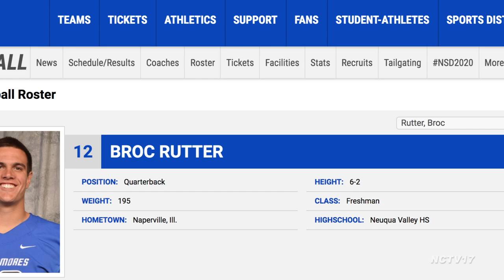Broc Rutter and his Journey to the NFL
Broc Rutter has grown from prep star at Neuqua Valley to record breaking and national title winning quarterback at North Central. Now he's an NFL QB.
Follow us on:
Chance would have it that, not only did Rutter bring a perfect game plan into the charity event, he had the perfect game plan for making it to the NFL.

You know, the classic roadmap of starting one year in high school, head to a division one program, transfer to division three a year later, crush records for four years and cap that collegiate career by winning the national title.

Broc: It's been surreal, different and cool not just for me but for the school - getting all this national attention that they deserve and it's really a credited to my teammates and coaches for what they do and how they run the program at North Central

And now the Rutter’s GPS has a new destination plugged in. The National Football League. Turning his record breaking collegiate career into a job in the NFL, the QB has signed with the San Francisco 49ers.

Bill: We're incredibly excited as a Neuqua valley football staff. Obviously as his coach, personally with offensively and working through all of that with him has been incredible. And then to follow his journey through Indiana State and back at North Central. That's incredible itself. It's been fun.

Rutter’s journey, for our purposes, begins at Neuqua Valley. Starting his senior season, he led the Wildcats to the three seed in the 8A IHSA playoffs, before bowing out to eventual State Champion Naperville Central in the third round.

Bill: It's really his leadership that really kind of drew me to Broc from the start. He was a three sport athlete in high school and the football piece I knew really early that he was special. Just being able to do the things he's able to do with the football. But really the leadership part is what separated himself. He got people around him to play better in any sports that he was playing.

Rutter parlayed a strong senior year into a scholarship opportunity with division one program, Indiana State.

A Sycamore for one season, Rutter quickly reopened his collegiate choices, and transferred to North Central. Becoming the all-time leader in every passing statistic in school history, Rutter led the Cardinals to a title game win over UW-Whitewater this past December, breaking the D3 passing yards record in the process.

Even with all those accolades, the NFL draft, and subsequent free agency brought uncertainty.

Broc: The way the draft was falling, there wasn't a lot of quarterbacks going. So we kind of knew it was going to be with free agency and we were honestly okay with that. So many people told me and my agent told me, it's almost better to be a free agent than drafted in the 7th round because he pick where to go, the best fit and I think I found a great fit for me.

Jeff: I think it's THE perfect fit for him, I really do. They were interested in him. They liked him a lot and they've watched him for quite a while and they a ton of meetings with him virtually.

Broc: The whole organization -- Kyle Shanahan, Shane Day (the QB Coach) they're really good at developing quarterbacks. And their system doesn't ask quarterbacks to do things that I can't do. They don't ask them to run a lot. It's a lot of drop back, play action stuff so it's great for me, it should fit my game really well.

The next step for Rutter is to study. Equiped with only an iPad with game tape and a playbook, studying now will help get the first-time pro up to speed when the NFL resumes team workouts.

Broc:It's definitely going ot be a challenge this year but I'm looking forward to just attack and dive into the playbook and the film and just not make any excuses when camp does come around and I'm not ready, I promise I'll be ready.

In the meantime, Naperville watches on, as it’s homegrown football star departs in hopes of striking gold out west in San Francisco.

Reporting for Sports Story Sunday, I’m Kevin Jackman